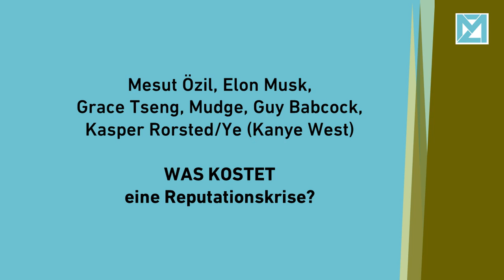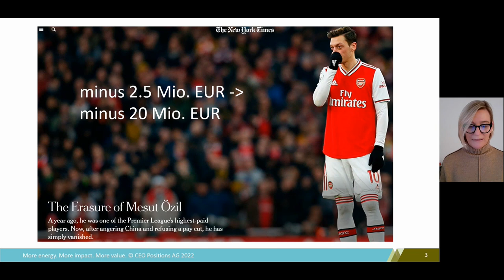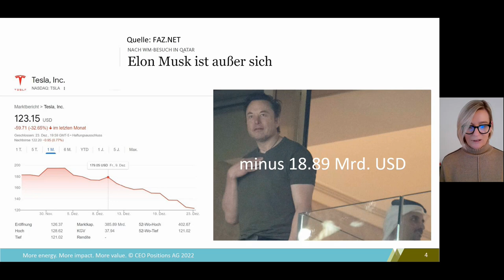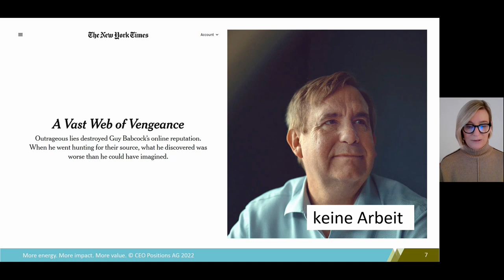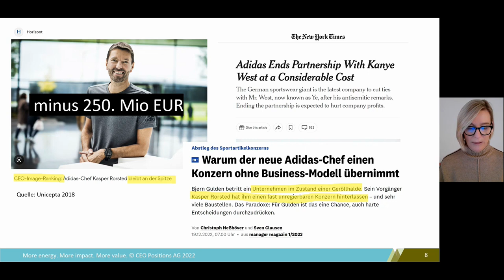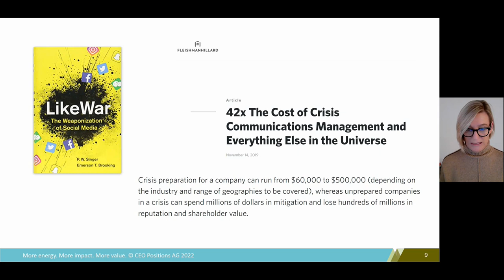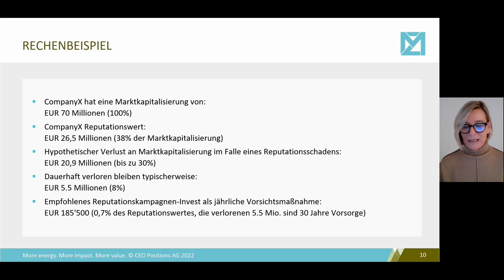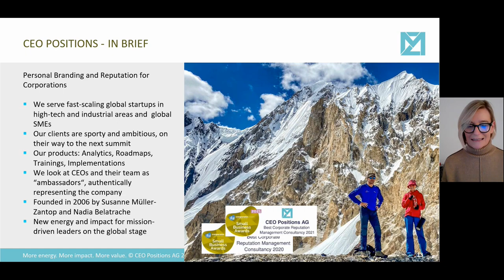02 Was kostet eine Reputationskrise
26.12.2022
Verlorene Reputation ist teuer. Wieviel sollte ein Unternehmen in die Vorsorge investieren? Hier unsere Formel.